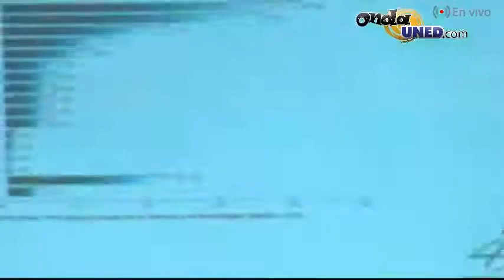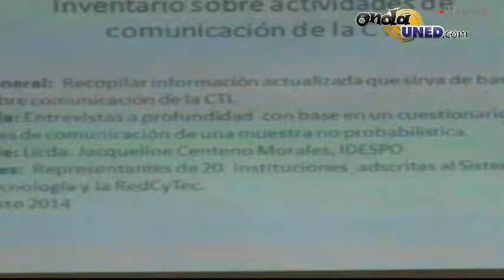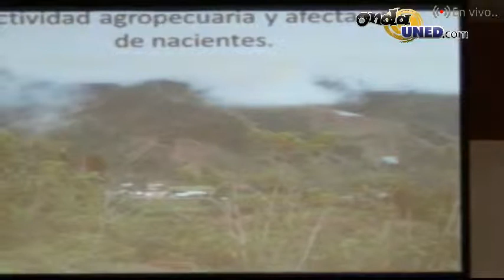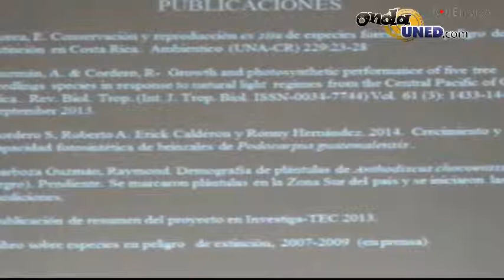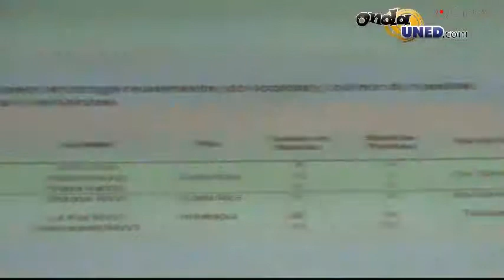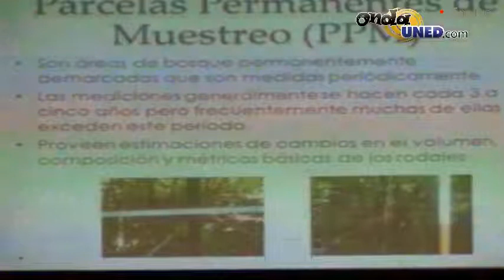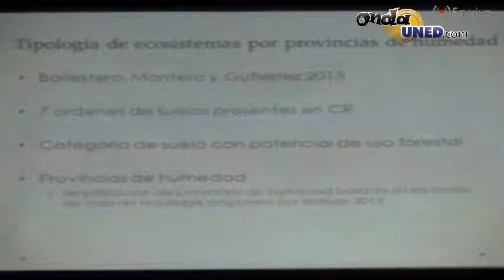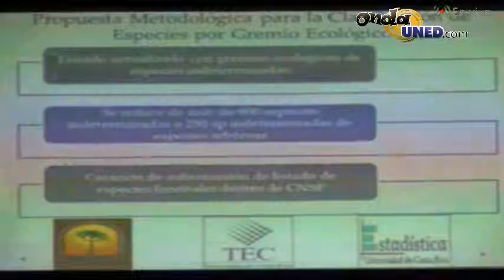Jornadas de Investigación desde CONARE 6